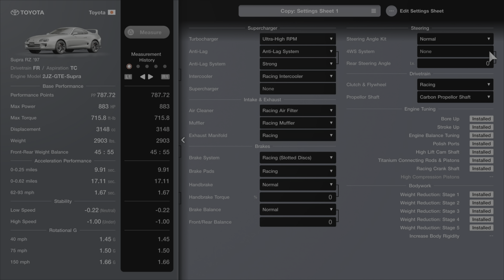Toyota supra 2jz Drag Tune Gt7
Base tune enjoy